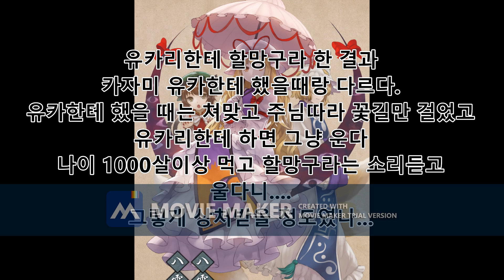[동방 단편만화] 야쿠모 유카리한테 할망구라 해봤습니다.